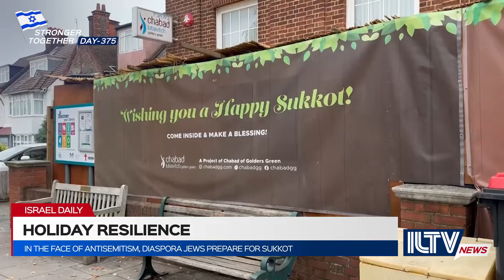Jewish Resilience Ahead of Holidays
ILTV’s Ariella Lahyani is in London to see how the Jewish community is celebrating Sukkot amid the rising antisemitism